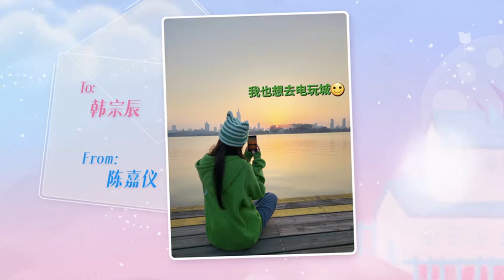【抢先看】沉稳男麦克私心带回嘉仪最爱的甜品！明晃晃的偏爱！《好友好有爱》EP6-1 CLIP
《好友好有爱》4组状态不同，都是单身的素人异性好友，开启一场9天8夜的集体旅程。在共同出游的过程中，8位单身男女嘉宾会重新观察、审视自己和异性好友之间的关系，探索彼此之间是否有进一步发展的可能；同时面对其他新认识的同伴，抱以开放的心态，相互了解认识，看是否能够碰撞出不同的爱情火花。8位年轻的单身男女，用自己的亲身经历，展现当下年轻人最具性格的爱情观，进而输出青春，积极正向的情感价值观。

00:00 更多精彩视频尽在 WeTV / Tencent Video APP
00:30 下载 WeTV / Tencent Video APP 看海量完整版腾讯视频